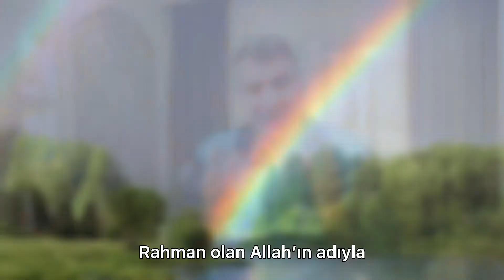BIR DAKIKA IÇINDE GERÇEĞI. KUR'AN'DA RENKLER. DR. AL KAHEEL